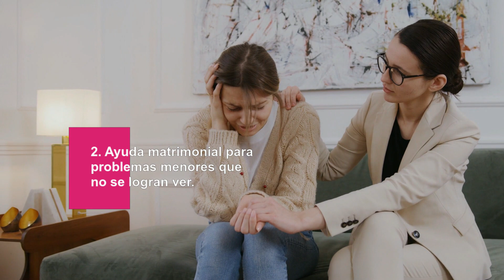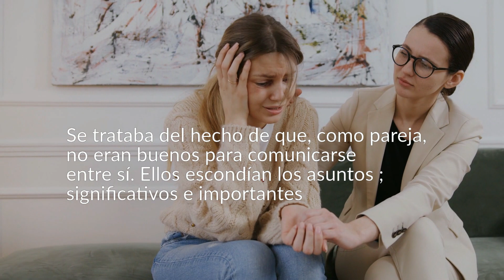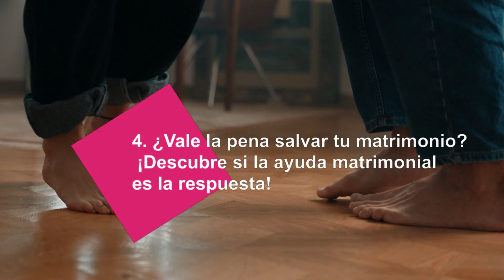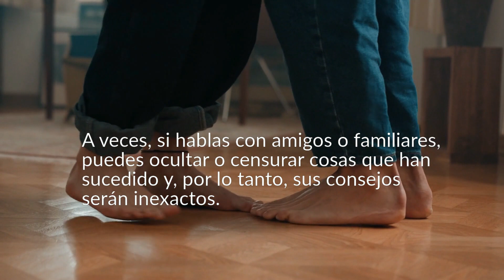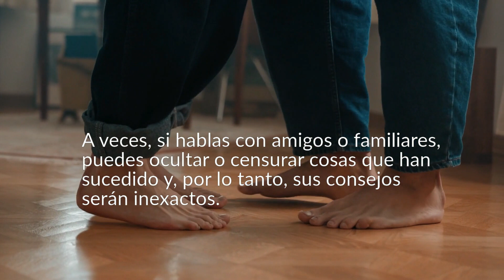👫AYUDA MATRIMONIAL ¡Si Es POSIBLE RESCATAR Tu RELACIÓN!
📌En la actualidad una gran cantidad de matrimonios terminan en divorcio. Quizás te estés preguntando si estás a punto de seguir el mismo camino... GUÍA PREMIUM

Tú y tu pareja están constantemente peleando. En el fondo de tu corazón sabes que no quieres que termine tu matrimonio… Te casaste por una razón, pero sientes que ahora todo es problemas que parece casi imposible de superar. Mucha gente en tu lugar simplemente renunciaría a su matrimonio... MIRA EL VIDEO.